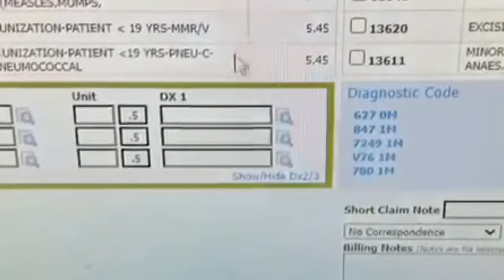Thanks Dr Andrea George for sharing what Dr Alex showed you.